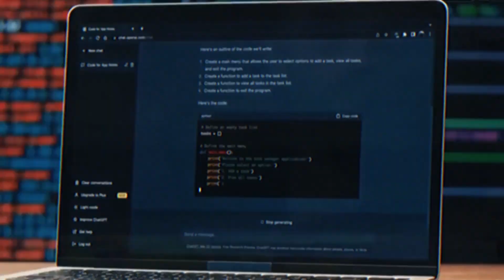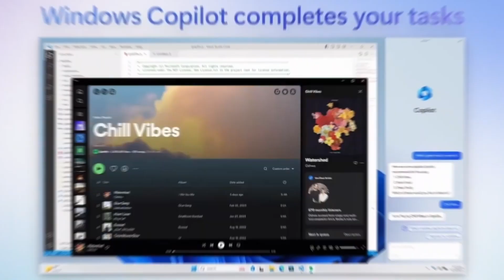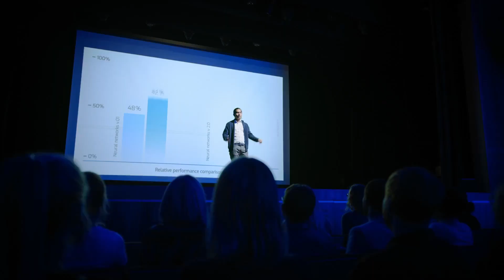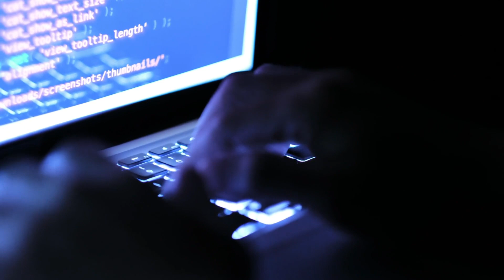How AI is Changing the World: A Weekly Summary of the Top AI Stories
Are you curious about how artificial intelligence is transforming our society, economy, and environment? Do you want to stay updated on the latest developments and breakthroughs in AI research and applications? If yes, then this video is for you. In this video, I will summarize the top AI stories of the week, covering topics such as natural language processing, computer vision, robotics, healthcare, education, and more. You will learn about the challenges and opportunities that AI presents, as well as the ethical and social implications of its use. By watching this video, you will gain a deeper understanding of how AI is changing the world and what it means for you.